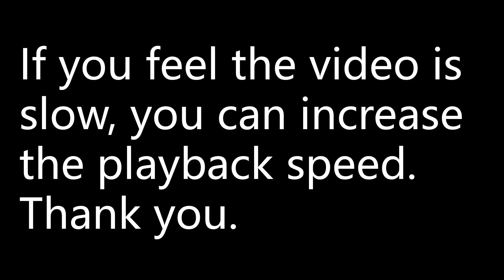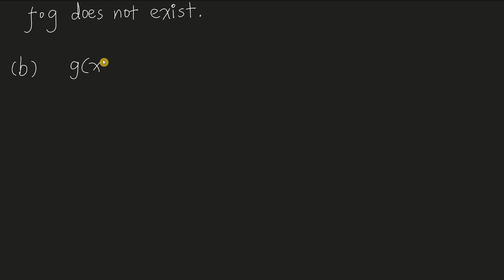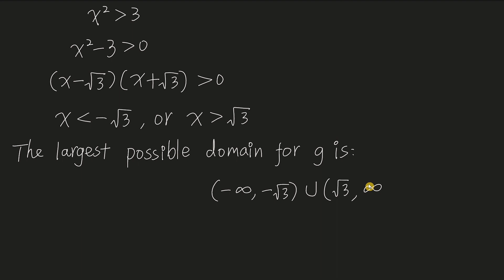If f(x) = x - 1, x ) 3 and g(x) = x^2 , x ∈R:(a) Show that gf exists and fg does not.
Mathematics Higher Level for the IB Diploma | 5 The theory of functions
page 133 | Exercise 5D | question 8
If f(x) = x - 1, x ) 3 and g(x) = x^2 , x ∈R:
(a) Show that gf exists and fg does not.
(b) Find the largest possible domain for g so that fg is defined.